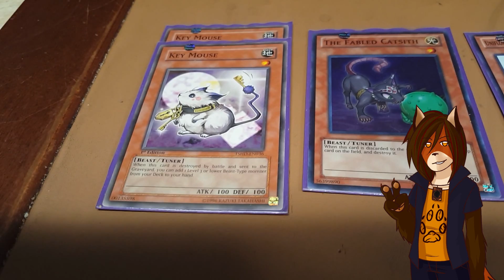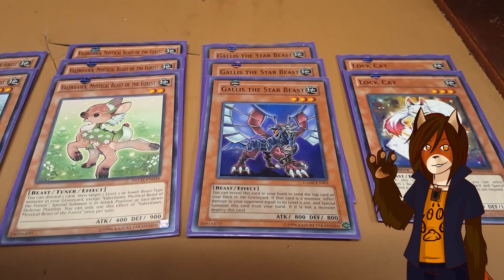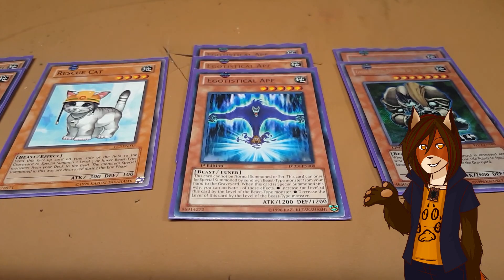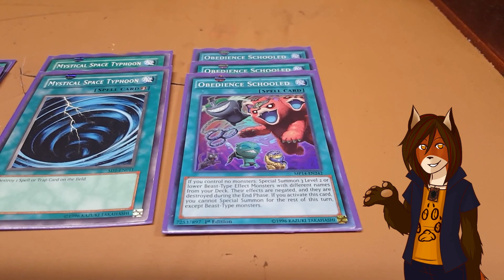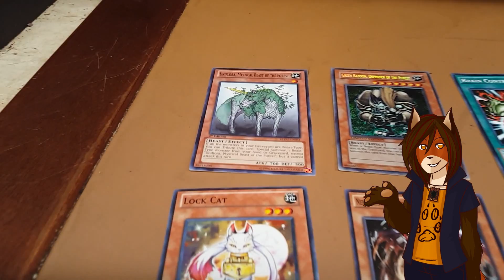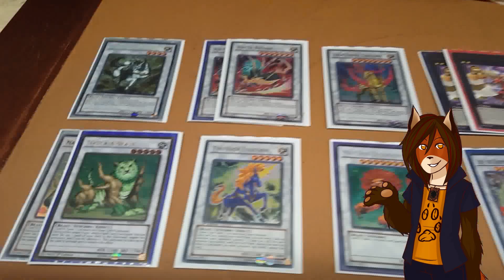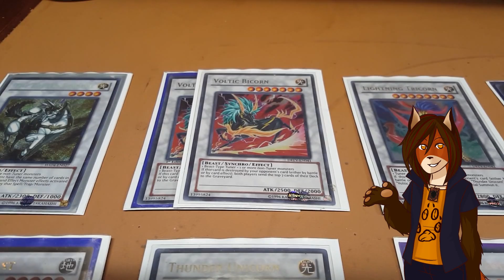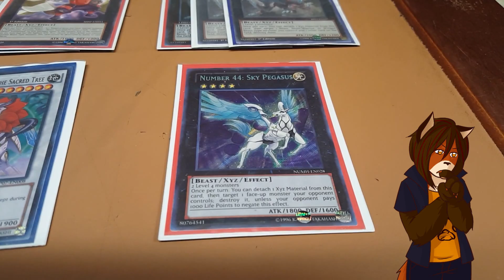YuGiOh (Life) Mystical / Key-Lock-Chain / Misc. Beast Deck (April 2017)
Chain Dog... Everywhere!

This profile doesn't have more than a few changes from its last incarnation, but the changes to the banlist made me very happy with the return of one particular card. That, and a few small adjustments after, changed the dynamic of the deck as a whole.

Fursona pics were drawn by the fabulous Twitter artist @dieformonarchy

Not too active elsewhere, but feel free to find me under the username NanashiKokoro on:
IMVU, Twitter, Tumblr, YuGiOh Amino, FurAffinity...
I'm a little bit of everywhere.

Wanna help a guy make his content better?